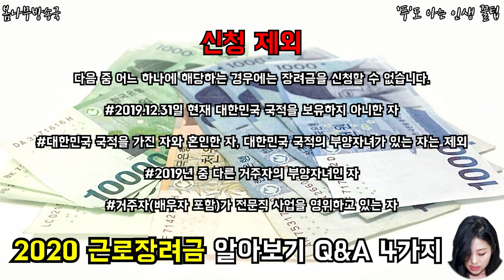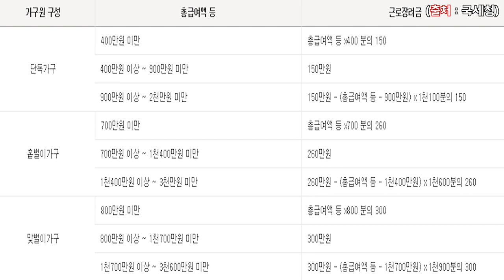2020 근로장려금 알아보기 Q&A 4가지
2020 근로장려금 알아보기 Q&A 4가지